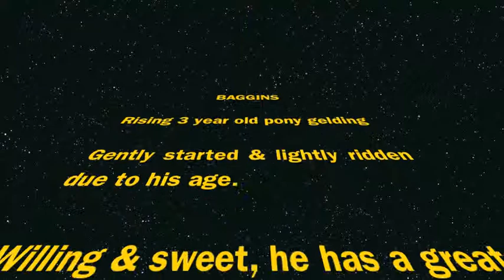Baggins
2 Year Old Pony Gelding
Gently Started
Will make a great kid's pony!!